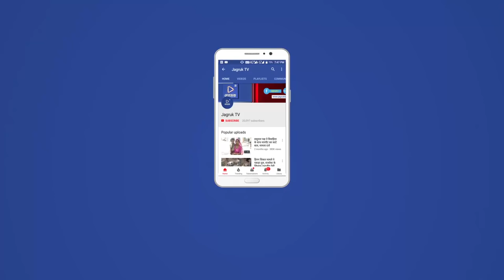JAGRUK TV - बाड़मेर : सांसद पर हमला, मचा हडकंमप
बीजेपी सांसद पर हमला , पुलिस पर भी उठे सवाल